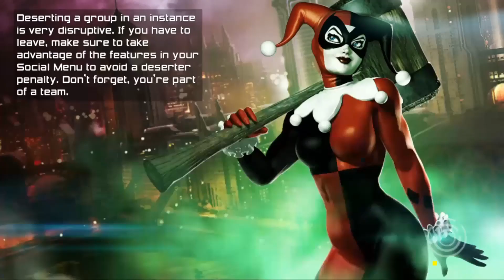DC Universe Online Zed men Christmas